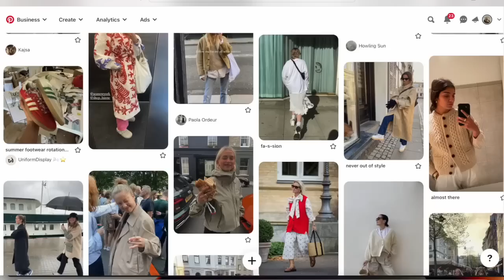shopping my fall pinterest board at target (fitting room try on + shop with me)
SHOPPING MY FALL PINTEREST BOARD SAVES AT TARGET! or trying to!!!

here are the pieces shown:
1st store fitting room:
white top
white shorts
orange dress
white button up
white pants
plaid skirt
sweater vest

2nd store fitting room:
mustard jacket
mustard pants
sweater vest
pink shorts
red bodysuit
floral skirt
red dress

INSTAGRAM » @mayipleasepodcast